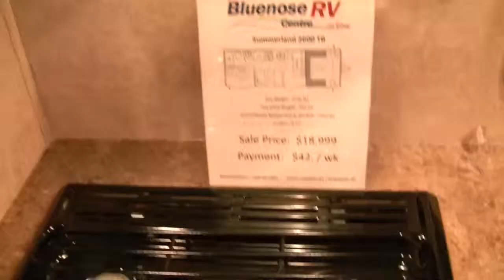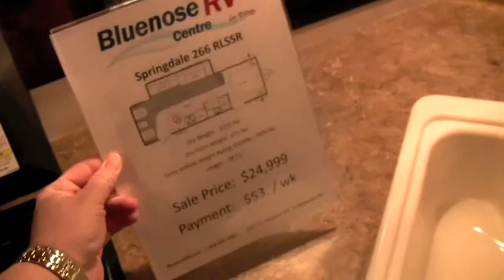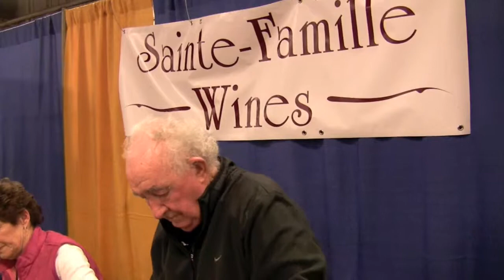Atlantic outdoor sports & RV show(part 7)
More trailers to see and some special wines.